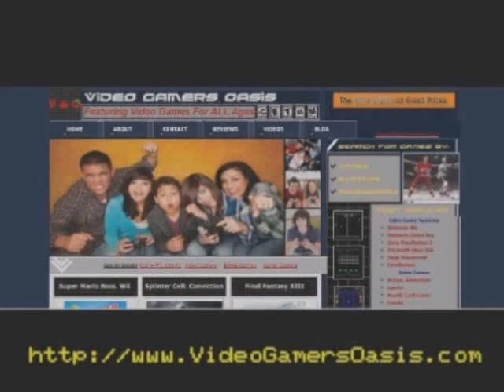Spider-Man - Original PC Game: Carnage - July 19, 2010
BUY Spider-Man for the PlayStation 1...

Spider-Man must fight the most dangerous enemy yet --
CARNAGE!!!

MAKE MONEY MAKING VIDEOS...
...NO COST INVOLVED...
JOIN Acifin Network
SIGN-UP AND EARN NOW...